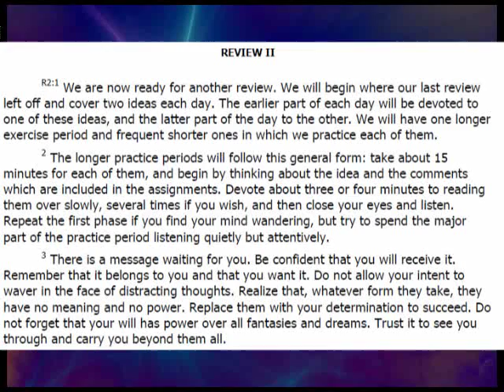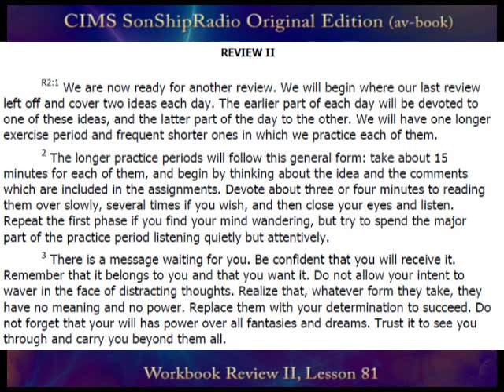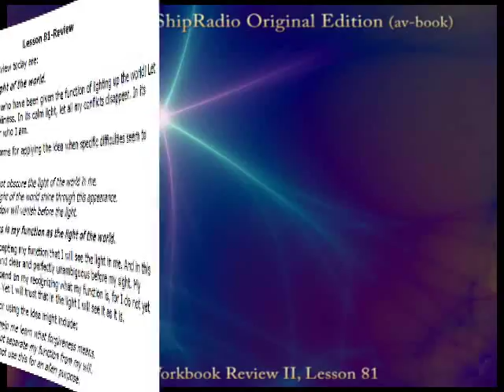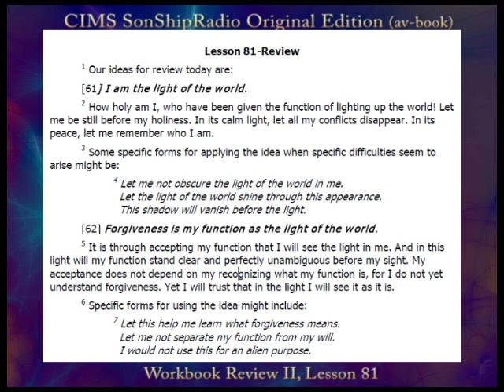SonShipRadio OE Review II, Lesson 81